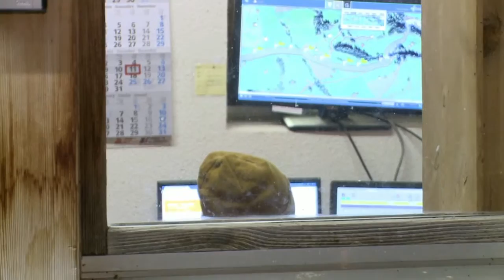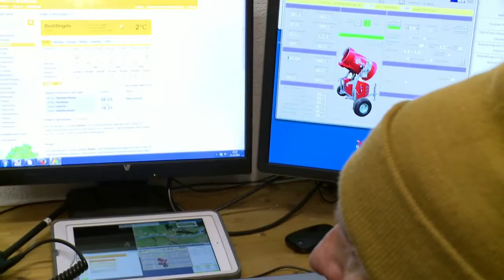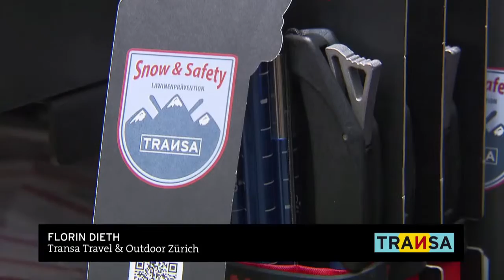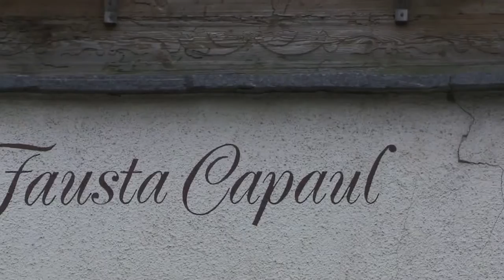Brigels | Surselva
Bündner Skigenuss: Brigels, das charmante Bündner Bergdorf, liegt auf einem herrlichen Sonnenplateau und ist ein idealer Ausgangsort für genussvollen Schneesport. Ab den Talstationen Brigels und Waltensburg erreicht man in Kürze den höchsten Punkt auf 2418 Metern Höhe. Keine Warteschlangen an den Bahnen, keine Hektik, dafür perfekt und extrabreit präparierte Pisten mit vielen Varianten. Ein Skiparadies mit 75 Pistenkilometern für Anfänger, Fortgeschrittene und Familien.